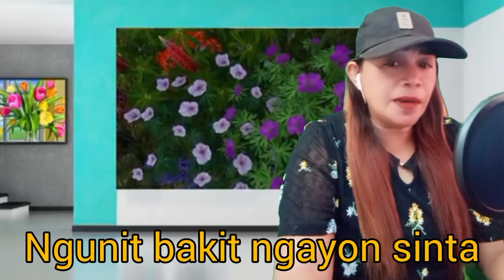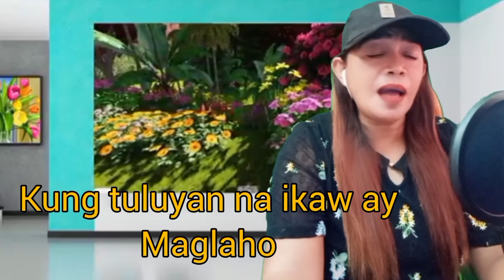SADYANG SINAYANG MO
Title:Sadyang Sinayang mo
Cover:Weng Rivas
Orig Artist/s Nyt Lumenda
of Pinoy Music Lover
Credits to Nyt Lumenda of Pinoy Music Lover thank you for this beautiful song